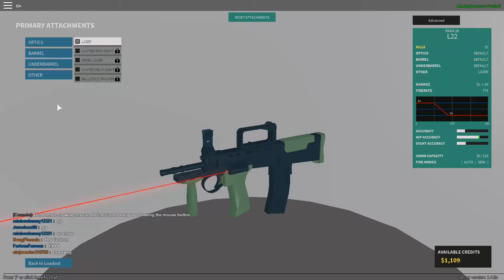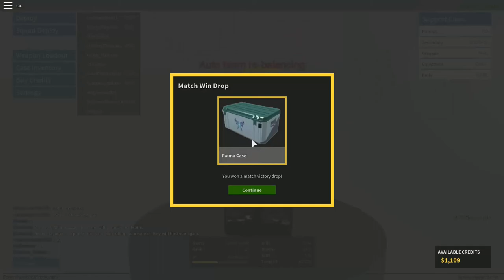Roblox |phantom force| el arma mas fea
He encontrado el arma mas fea de todo el Phantom Force pero para compensar su fealdad pega tiros como loco XD La L22 es de las mejores armas de la clase de support. Veamos de que es capaz

COPYRIGHT OUTRO:
CANCION:
'Oh Wonder Body' Gold Louis The Child Remix